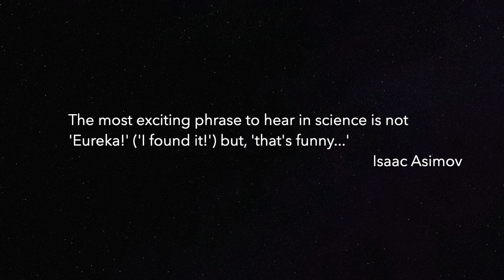Space Oddities - The Mysterious Anomalies Challenging Our Understanding Of The Universe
This video introduces my new book 'Space Oddities', which explores the mysterious anomalies that have set the physics world alight in the past few years. The book will be published in the USA and United Kingdom in March 2024.

BOOK SUMMARY:

Space Oddities offers an eye-opening account of the inexplicable phenomena that science has only recently glimpsed, and that could transform our fundamental understanding of the universe.

Something strange is going on in the cosmos. Scientists are uncovering a catalogue of weird phenomena that simply can’t be explained by our long-established theories of the universe. Particles with unbelievable energies are bursting from beneath the Antarctic ice.  Unknown forces seem to be tugging on the basic building blocks of matter. Stars are flying away from us far faster than anyone can explain.

After decades of fruitless searching, could we finally be catching glimpses of a profound new view of our physical world? Or are we being fooled by cruel tricks of the data?

REVIEWS:

"Space Oddities is as fascinating as its title suggests. Anomalies are always interesting, sometimes fascinating, and occasionally revelatory, and Harry Cliff recounts with vivid clarity the stories of some of the most striking oddnesses that have lit up the landscape of modern physics. I enjoyed it enormously."

—Philip Pullman, New York Times bestselling author of the His Dark Materials trilogy